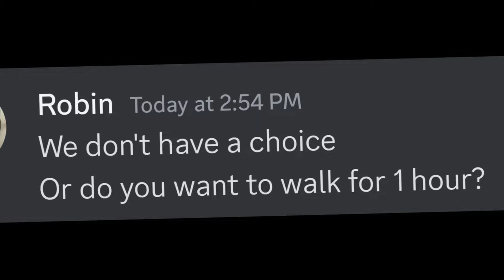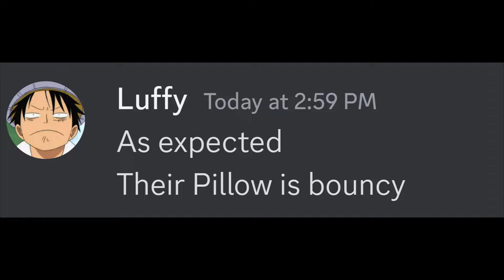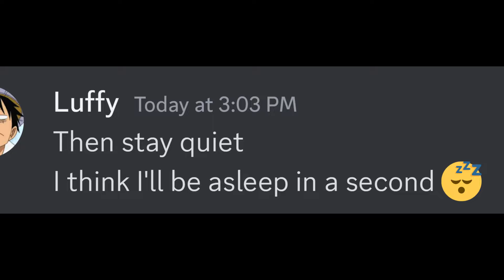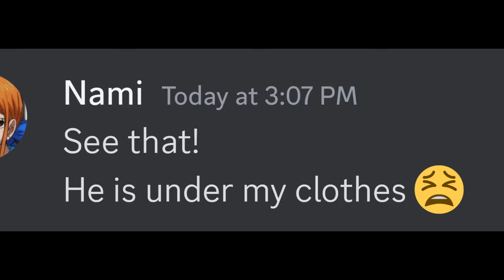If Robin and Nami were in Hotel with Luffy and Zoro During Blackout....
▸CTTO of Nami and Robin's Picture in my Thumbnail❤️
▸Inspired by these 2 Youtubers 👉 Beluga, Walt 👈 and so I decided to make this kind of video using my own Funny Story about Demon Slayer Anime
▸I created this video from scratch, this is how i create my videos. I make my own script with different personalities every character based on Demon Slayer. I combined Discord, Photoshop, After Effects, and Media Encoder to do all the editing and exporting.
▸Software/Application I used:
▸Adobe After Effects 2021 - I used this to edit my videos
▸Adobe Photoshop 2021 - I used this to edit my images
▸Adobe Media Encoder 2021 - This is where i export my edit and for reducing the file size